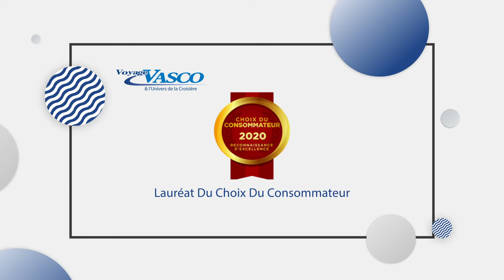Voyage Vasco | Choix du Consommateur 2020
Choix du Consommateur 2020 dans la catégorie "" pour la région du Grand Montréal